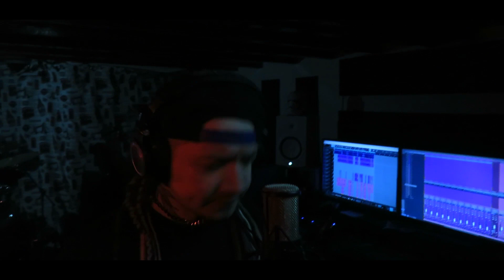BAD OMENS - Blood by Erick Slaughter (King Ghidorah)